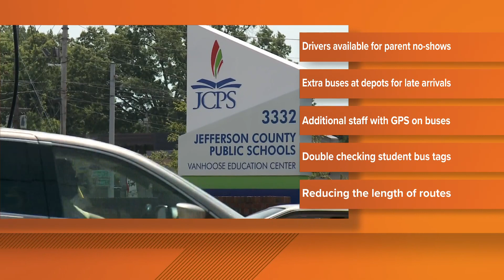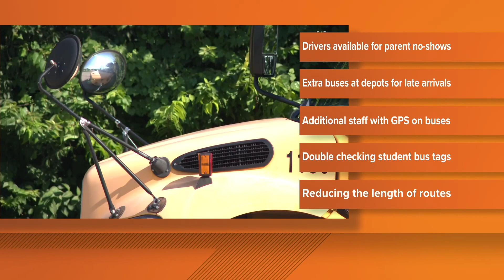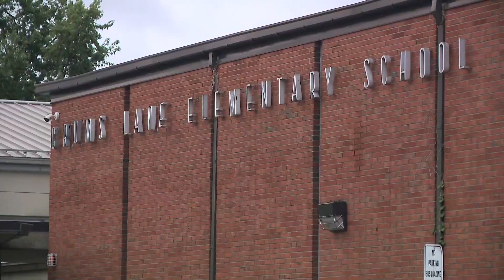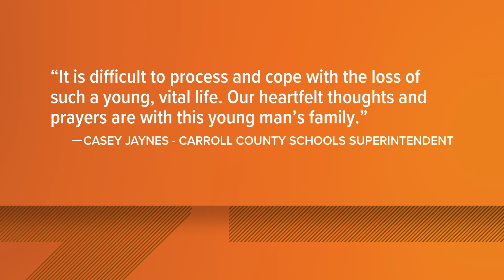WHAS11 Top Louisville News Stories: Monday, Aug. 14, 2023